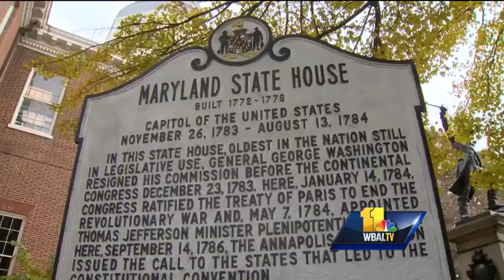Hogan's victory to have strong impact on Annapolis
Larry Hogan's victory will have a great impact at the State House in Annapolis.